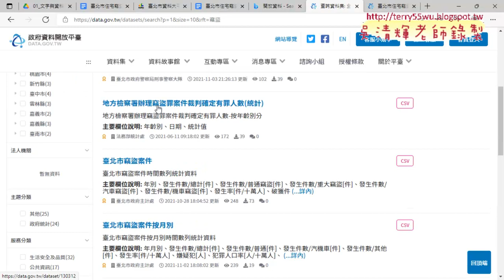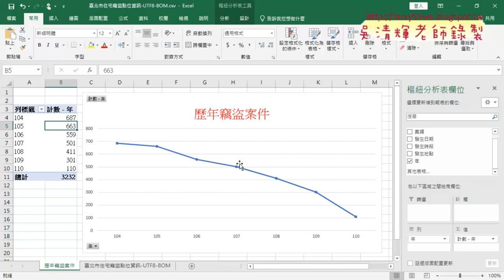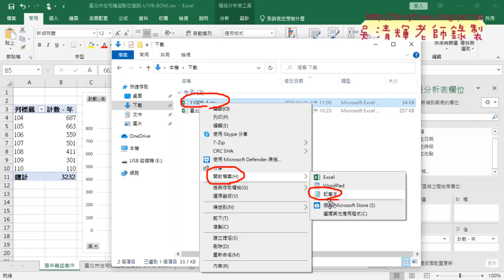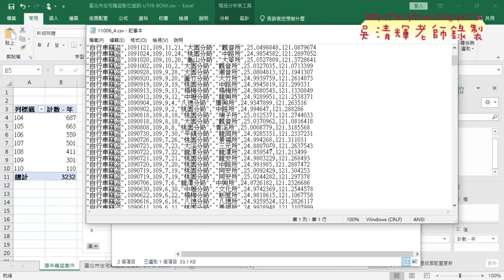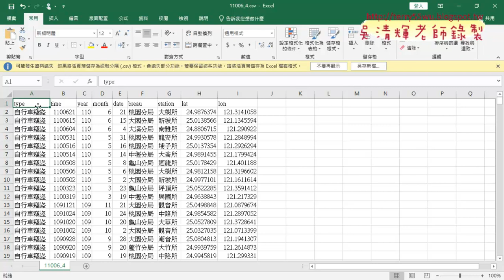02 解決CSV開啟後亂碼問題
基礎程式設計Excel and VBA2021(一)第7次

01_開放資料竊盜案CSV下載與樞紐分析圖表
02_解決CSV開啟後亂碼問題
03_樞紐分析各區住宅竊盜案件比例圖

課程理念：
1.以循序漸進的方式, 透過詳細的說明和實用的50個Excel VBA範例,
2.進而解說EXCEL與資料庫的結合，甚至將EXCEL當成資料庫來使用，

上課用書：
Excel VBA一點都不難：一鍵搞定所有報表
作者： Excel Home
出版社：博碩
出版日期：2013/06/26
定價：380元

吳老師  110/11/4